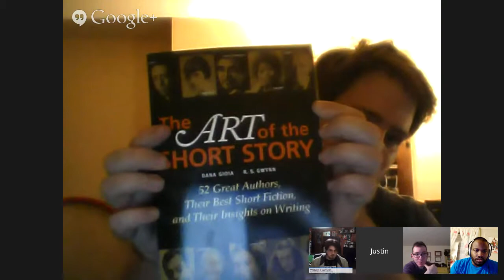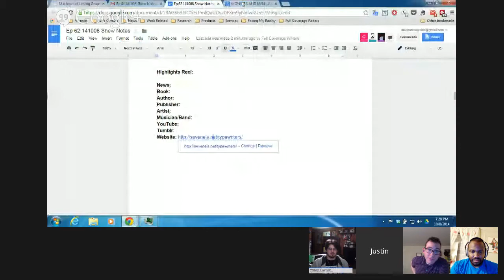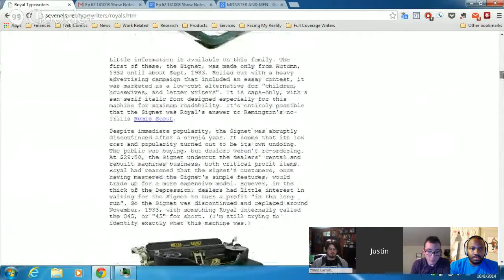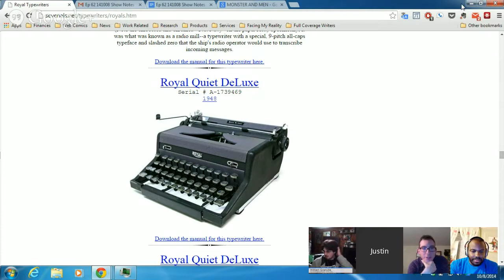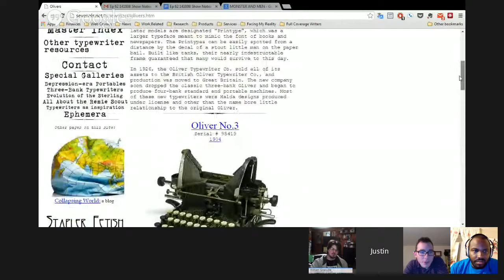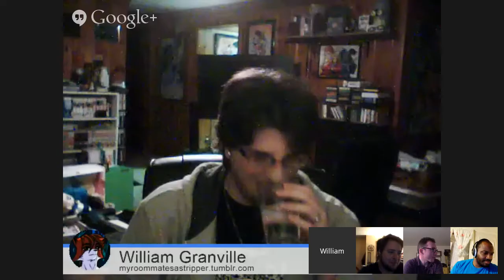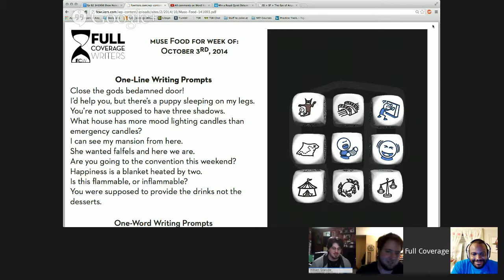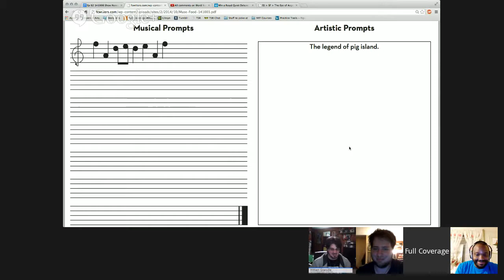Word Ninjas Live 62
Talking about how books affect us, typewriters, and more on this episode of Word Ninjas Live!